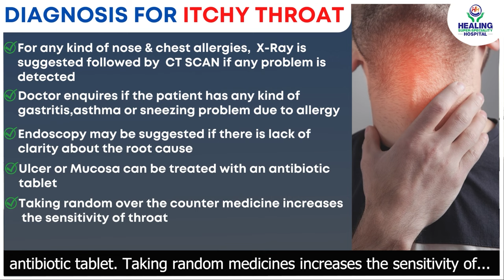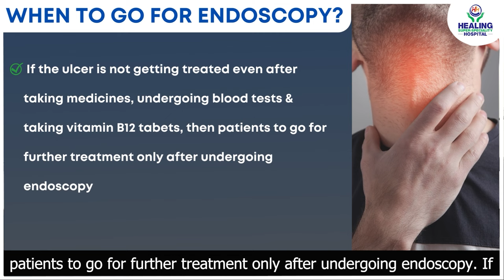Itchy Throat (गले मे खुजलाहट/खुजली/खराश ) | Diagnosis & Treatment | Dept. of ENT | Healing Hospital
Almost everyone experiences the nuisance of an itchy throat from time to time. Itchy throats can be an early sign of a viral or bacterial infection. While mostly, the itchy throats can be managed with simple medication post consultation with an ENT Specialist, it can also progress to life-threatening diseases like throat cancer. In this video, Dr.  Lovkesh Mittal, Sr. Consultant ENT Surgeon at Healing Hospital Chandigarh talks about the symptoms, causes, diagnosis, and treatment of Itchy throat (गले मे खुजलाहट/खुजली/खराश )

Treatments Available at Healing Hospital
-Bloodless Surgery available for Tonsils, Adenoids, Sleep Apnea.
-Repeat sore throat/ Tonsillitis
-Itchy throat/ Throat Pain
-Block Nose/ Breathing Problems
-Nasal Allergies/ Sneezing
-Snoring / Sleep apnea
-Hearing Problems/ Heating Aids
-Tinnitus/ Ear Heaviness/ Ear Pain / Ear Discharge
-Voice change/ Heaviness in Speech
-Delayed speech in Child / Speech Therapy
-Neck swelling / Lymph Nodes / Thyroid Swellings / Face Swelling
-Mouth Breathing in Children / Tonsils in children
-Endoscopic Surgical Options available for Nasal & Ear Surgery
-Dedicated Centre for Speech Therapy for Delayed Speech among Children
-Scarless, Minimally Invasive surgery for Thyroid Gland, Parotid Gland & Other Neck Swellings
-Advanced Hearing Aids for all types of hearing loss